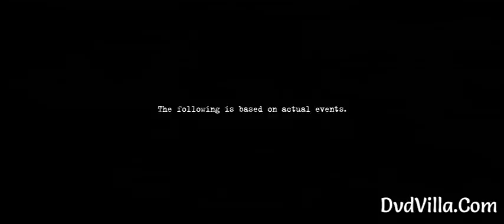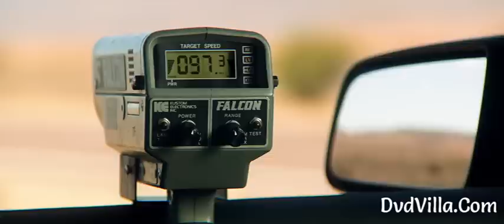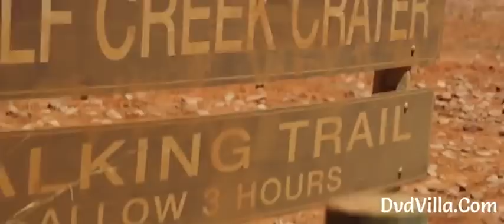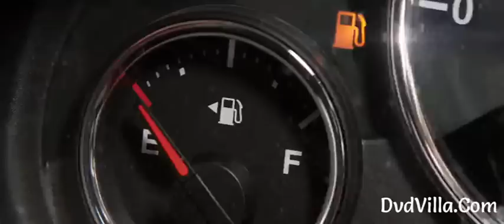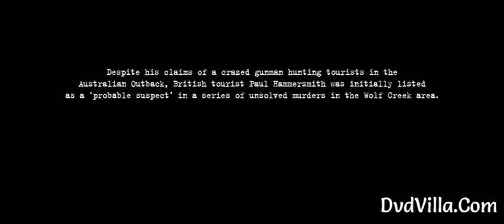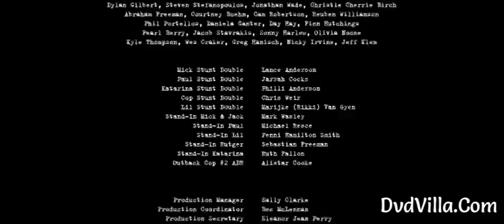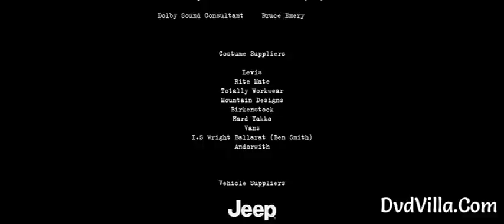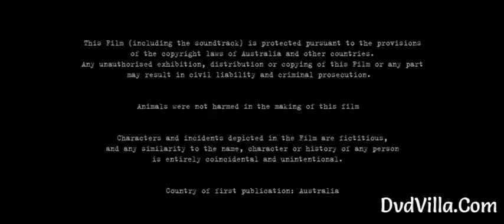Wolf Creek | Hollywood hindi dubbed movie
Hollywood hindi dubbed movie | night movies | Timepass Movies | hindi dubbed horror movie |